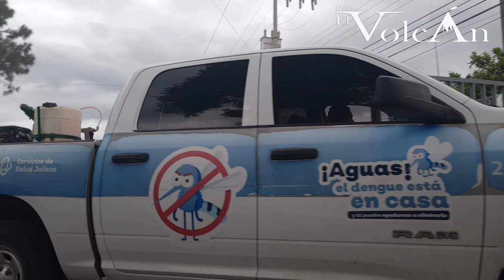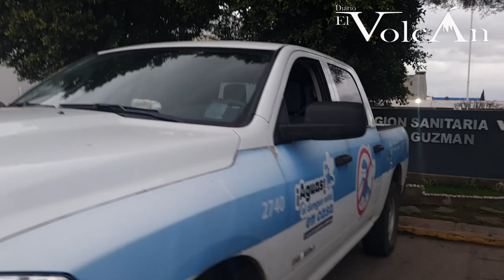Arranca fumigación contra el dengue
En Ciudad Guzmán, arrancó la campaña de fumigación contra el dengue, así que esta semana estarán las camionetas recorriendo las calles.